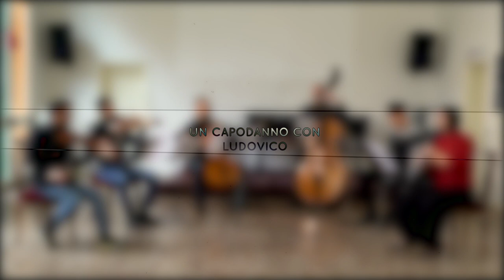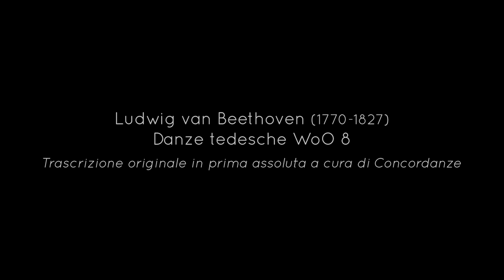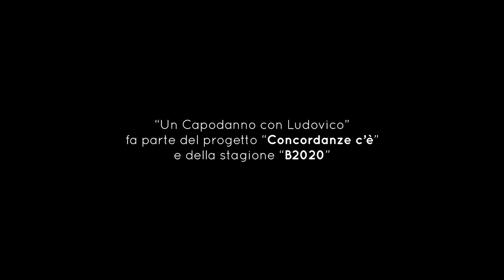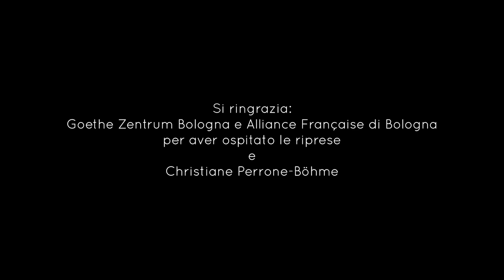Un Capodanno con Ludovico | Prima Parte: dedicata alla REMS Bologna | Beethoven: Danze Tedesche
Il concerto di Capodanno di Concordanze con musiche da ballo
di L. van Beethoven e contemporanei
(ebbene sì, anche Beethoven ha scritto musica da ballo!)

5 video dedicati alle strutture detentive e di cura a cui abitualmente portiamo la nostra musica e che durante l'emergenza Covid-19 non possiamo raggiungere.

PRIMA PARTE dedicata alla Rems Bologna
Beethoven: Danze Tedesche WoO 8
in una trascrizione originale a cura di Concordanze IN PRIMA ASSOLUTA

La REMS Bologna è la struttura che ha sostituito gli OPG dopo la loro chiusura. Fin dalla sua apertura, regolarmente portiamo la nostra musica ai suoi pazienti e da 4 anni Davide, Eloisa e Michela tengono un laboratorio di musica.

Un Capodanno con Ludovico fa parte della stagione B2020
Realizzata in partnership con il Goethe Zentrum Bologna

con il contributo del
Comune di Bologna - Bologna Città della Musica UNESCO

Regione Emilia Romagna - Energie Diffuse
Fondazione Cassa di Risparmio di Bologna
Fondazione del Monte di Bologna e Ravenna